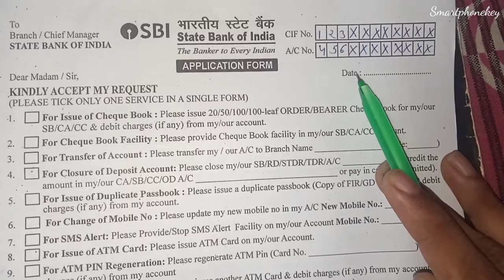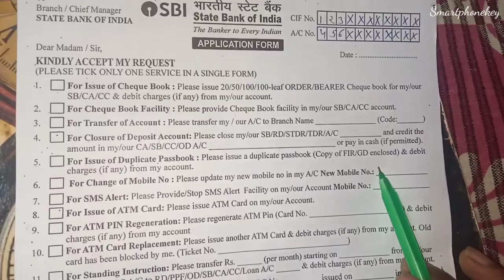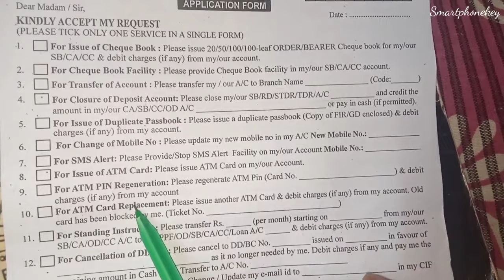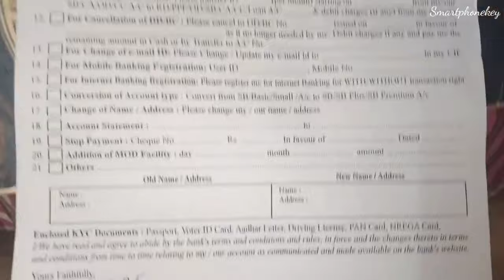How to Fill SBI Customer Request Form 2025 ?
very easy to fill customer request form of state bank of india.